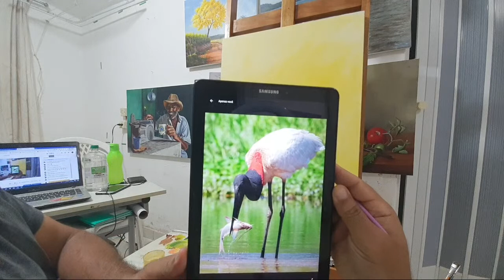Pintando Tuiuiu. Aula 01